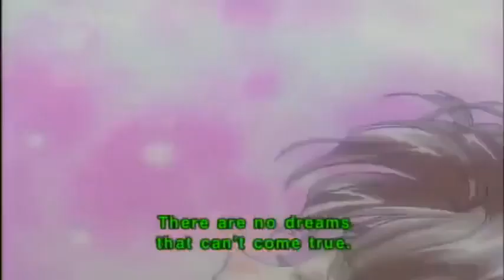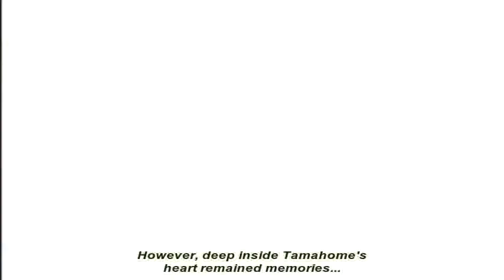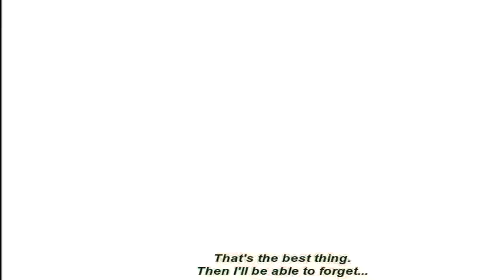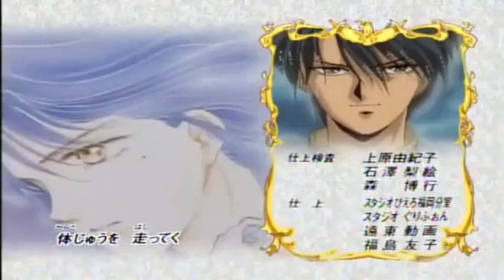Fushigi Yuugi Episode21